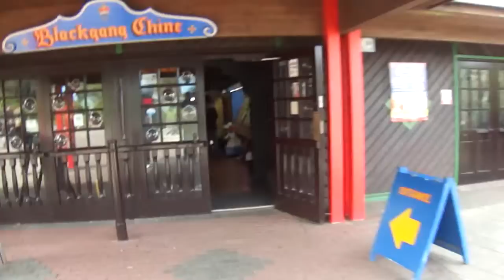📽 blackgang chine part 1 - the main entrance and gift shop